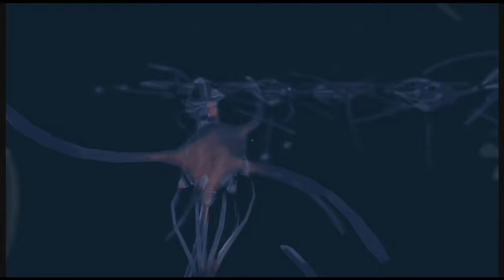Fallout 4 Episode 53